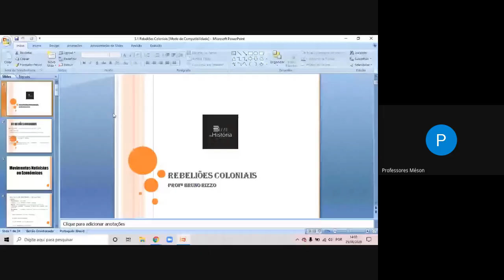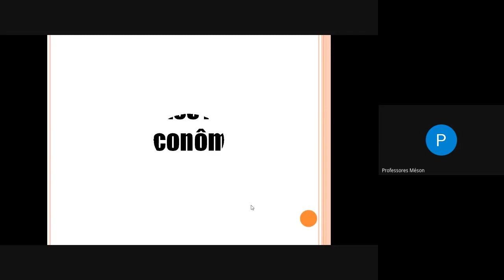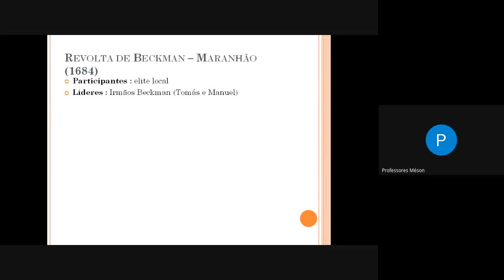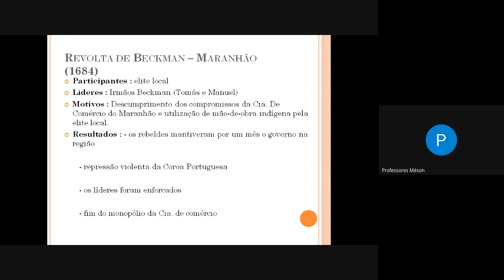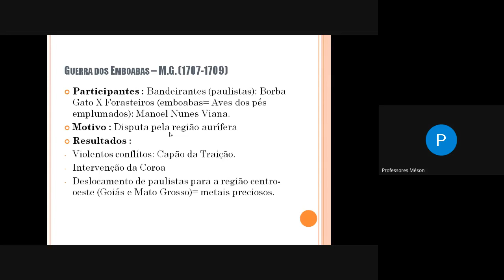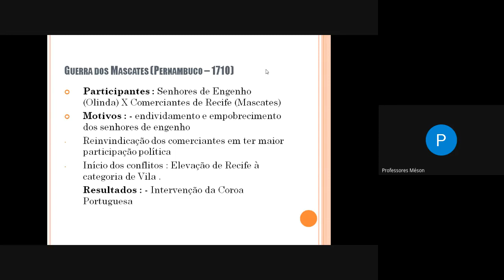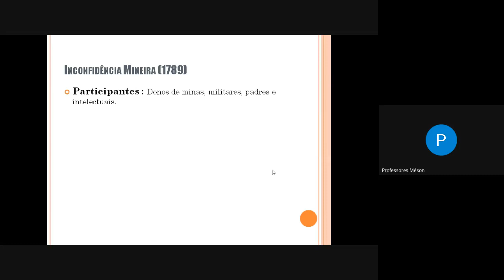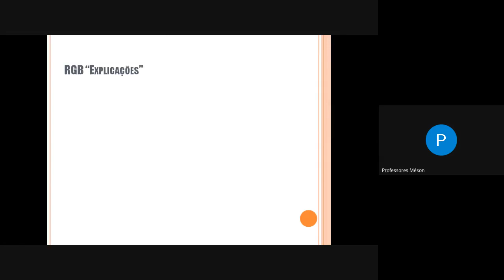Aula 612 - História do Brasil - Brasil colonial